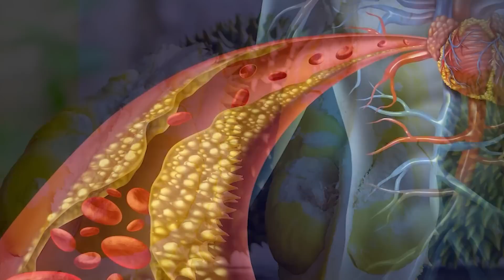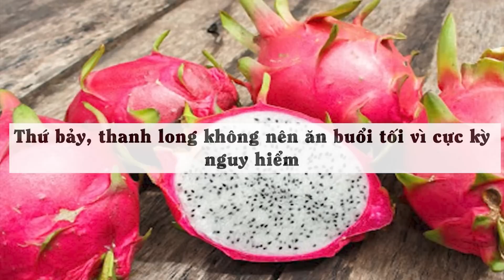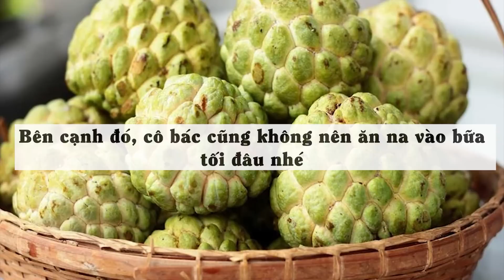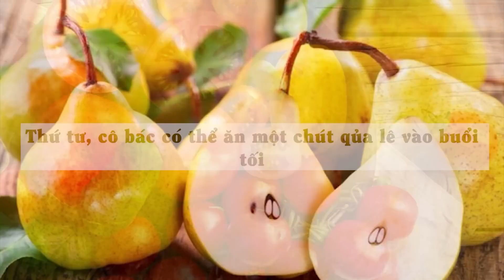CẢNH BÁO: Buổi Tối CẤM ĂN 8 Loại Quả Này Kẻo PHÁ NÁT GAN THẬN, Rước Ung Thư Có Ngày CHẾTT ĐỘT TỬ